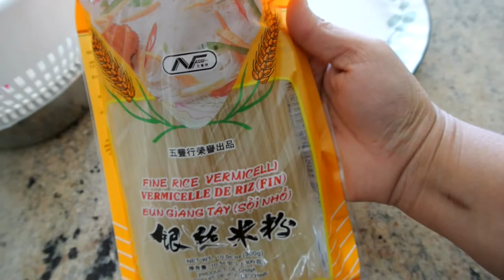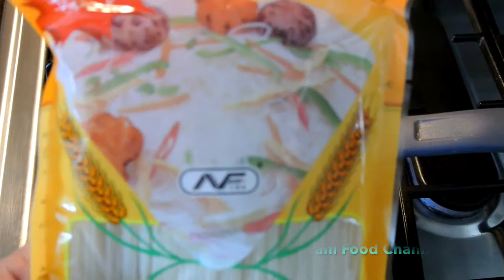How to make rice noodle | Khmer food | Fresh rice Noodle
Hi everyone, I'm showing have to make rice noodle. It's very easy to make this noodle, it's take me 15minutes to make it. I will use a lot of this noodle for my Khmer food'' Cambodian food". I'm make Asian Spring roll today. And i thought of make this video for you guys as well. I hope you guys like it.